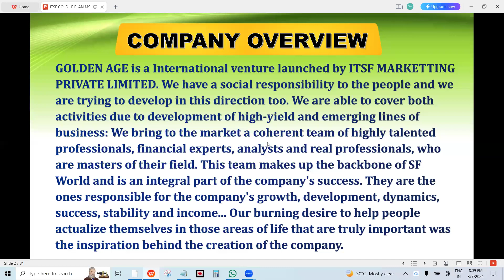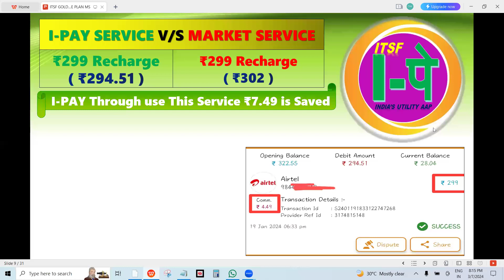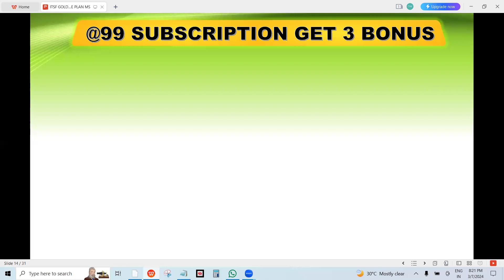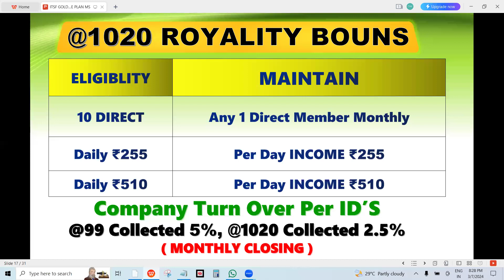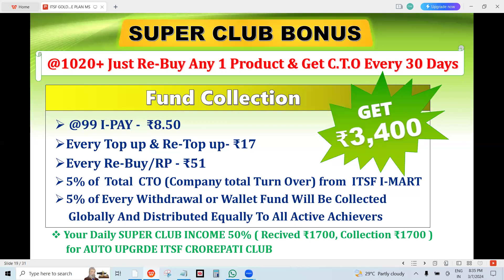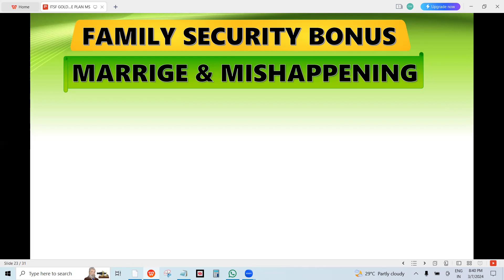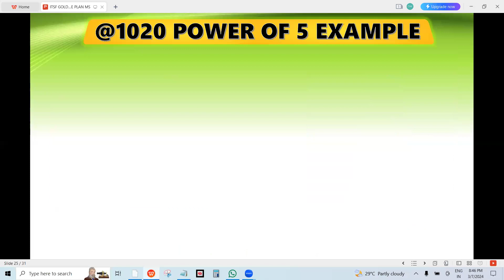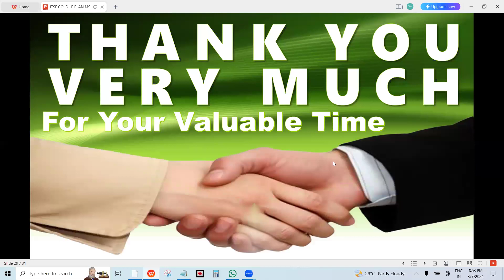ITSF FULL BUSINESS PLAN ( DATE - 07 MARCH 2024 ) By - SUDHIR LOHAR